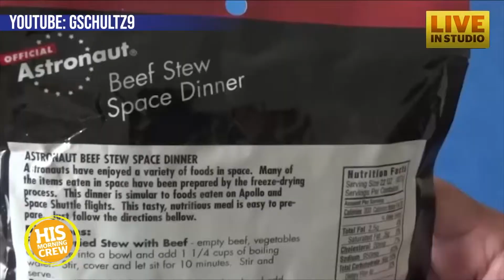Trying Astronaut Food with Apollo LTD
Have you ever had astronaut food? HIS Morning Crew is trying it out with Jordan and Adam from Apollo LTD. Let's just say the ice cream sandwiches are better than we expected!